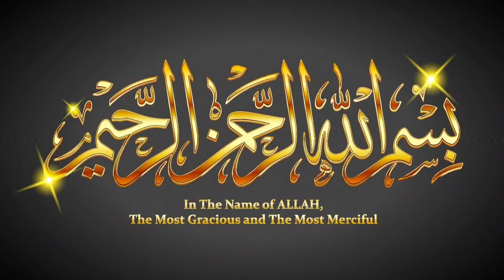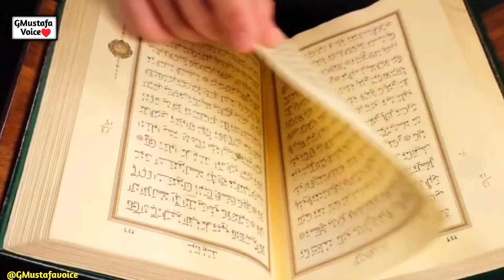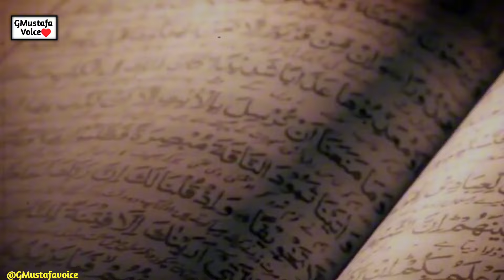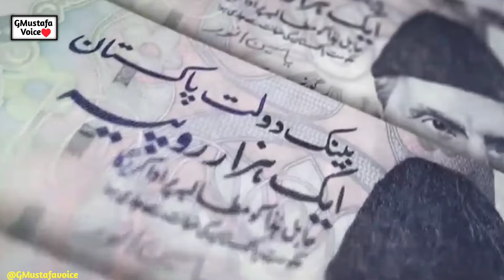Hafize Quran Ladki Ki Qabar Par Allah Ka Azab Q Aya | Musliman Larki Ki Qabar Phatt Gae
Hafize Quran Ladki Ki Qabar Par Allah
Ka Azab Q Aya | Musliman Larki Ki Qabar Phatt Gae

Hafize Quran Ladki Ki Qabar Par Allah Ka Azab Aya | Musliman Larki Asa Kon Sa Gunah Kar Bathi
Hafiz e Quran Larki Ko Qabar Men Sanp k Sath Q Dafan Kar Diya
Ammi Mujhe Chod Ke Mat Jao Baccha Maa Ki Qabar Khodne Laga Heart Touching Story
Aik Allah Wali Aurat Ka Qissa
Zalim shohar Ke Kutta Banne Ka Wagia
naik biwi par zulm karne vaala kutta ban gaya
Hafiz e quran larki ko gabar ka azab
Hafiz e quran larki ka waqia
Musliman Larki Ki Qabar Phatt Gae